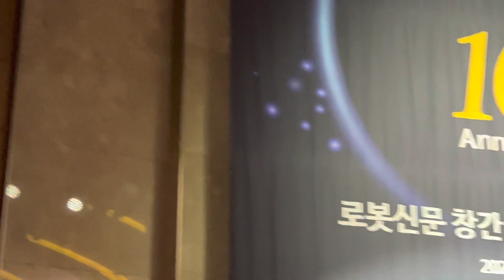로봇신문 창간10주년 기념식(1)-진대제 전 정통부 장관 격려사